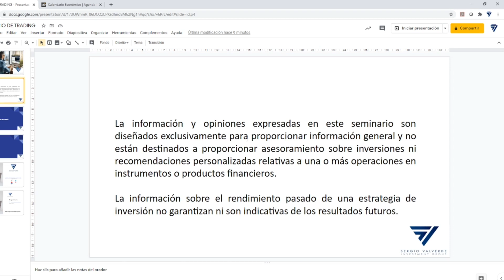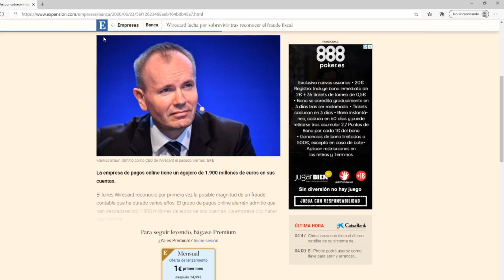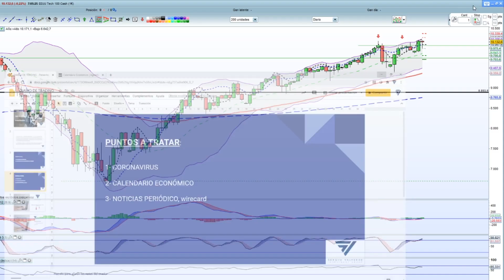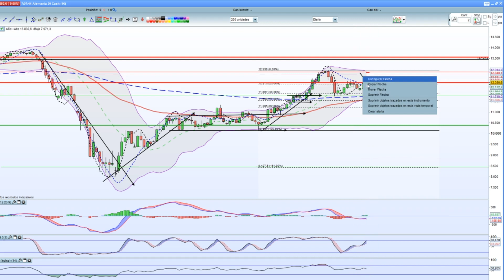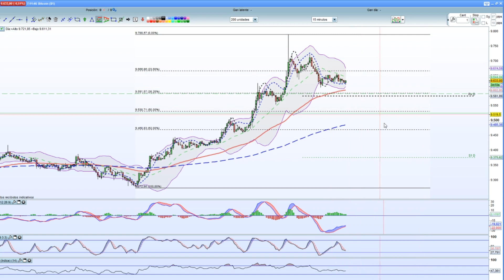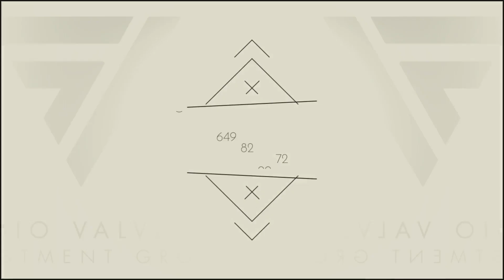Diario de trading, el ejemplo de Wirecard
Comienzo de semana en positivo en los mercados y sin novedades a tener en cuenta.

Lo que podemos mencionar es que no todo lo que muchas veces ocurre fuera de nuestro país es bueno, tenemos el caso de Wirecard, empresa fintech que cotiza en el DAX y que se puede ir a la quiebra en breve.

Los alemanes, sinónimo de hacer todo bien, pues como vemos, ellos también se equivocan, los auditores y gestores ¿dónde estaban que no vieron un agujero de 1.900 millones?

Pues lo dicho, si los grandes fondos estaban metidos en una empresa de este estilo y les engañan, ¿qué crees que te sucederá a ti como particular?

Por eso a la hora de invertir, mucho cuidado, y si eres particular una buena forma de defensa es ir a los fondos de inversión o etfs para coger un sector, en vez una representación del mismo con una sola empresa. Quizás ganes menos, pero corre menos riesgo tu capital.

Como siempre, margen alto de seguridad, paciencia a la hora de entrar al mercado, cumplir todas las normas de tu sistema y sobre todo, durante el fin de semana realiza el swingtrading, no te centres únicamente en el daytrading.